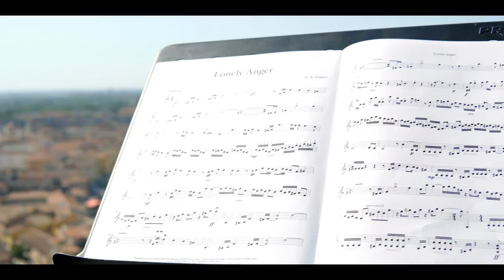Lonely Anger - Tales Of A Guitar Hero | Massimiliano Chiaretti [Music by Alex Fusaro]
Lonely Anger is a song from the album Tales Of A Guitar Hero by Alessandro Augusto Fusaro published for the Sinfonica Editions.

Electric Guitar: Massimiliano Chiaretti

Filming and editing by James Dawson.

A video production by Dawson Films.

The book containing the scores is available at all music libraries and on Amazon.